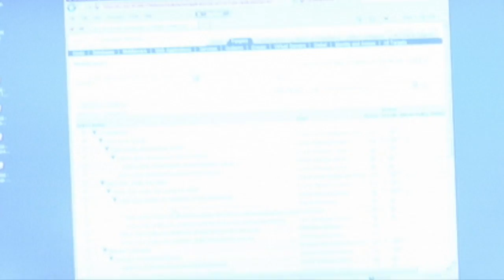2MTT: Migrating Oracle FDM Mappings to FDME | Francisco AmoresTorres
Infratects solution architect and Oracle APM integration specialist Francisco Amores Torres runs out the clock with his tip on migrating Oracle FDM mappings to FMDE.